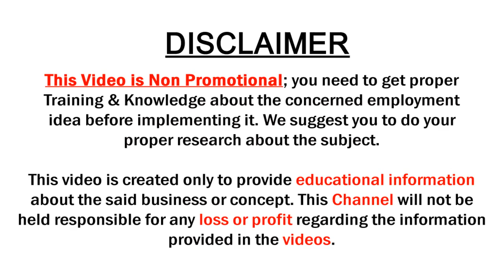Lightweight Kanchi Pattu Silver Zari Fancy Sarees with Price | Vaishnavi Sarees | SumanTv Sarees